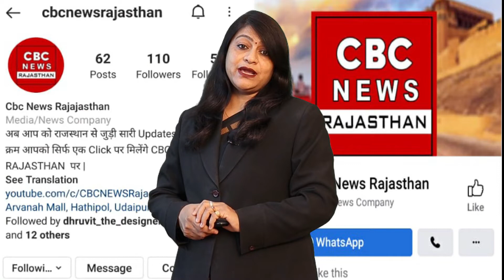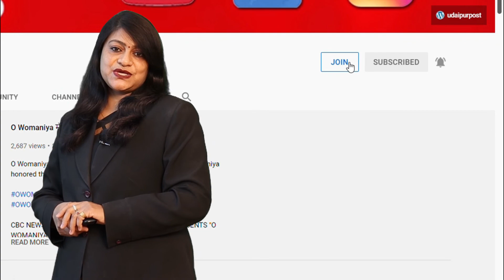80 साल के पति पत्नी ने बुढापे से परेशान हो कर एसा फैसला लिया कि हर किसी को चोंका दिया | Alwar News